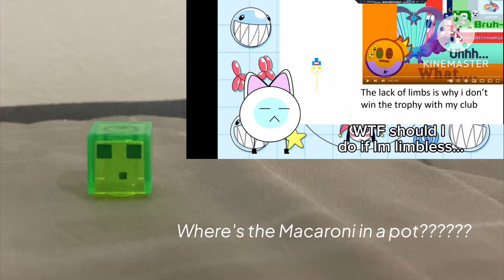LimblessOCChain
BTW new OC

Name: Slimoe
Gender: [gender not yet identified]
Age: not decided yet
Animal: he ain't no animal he a slkme